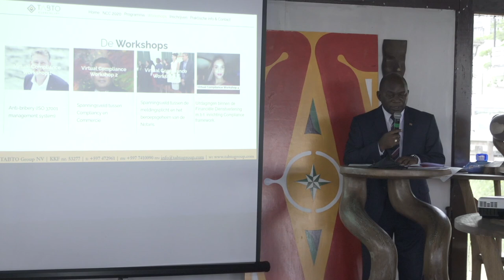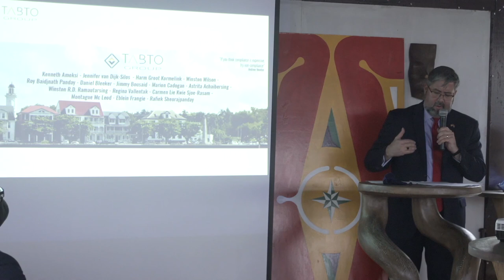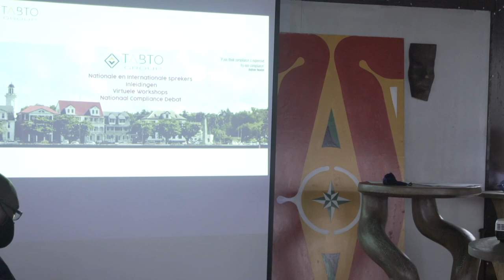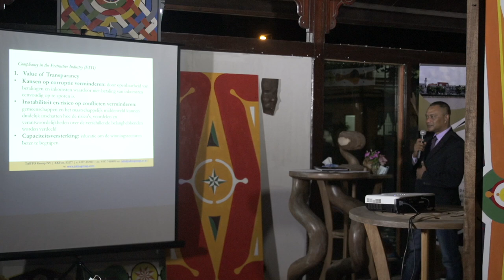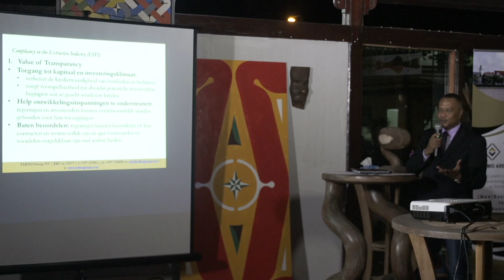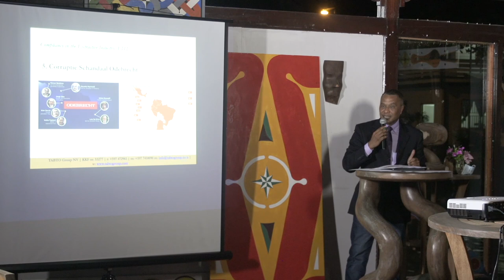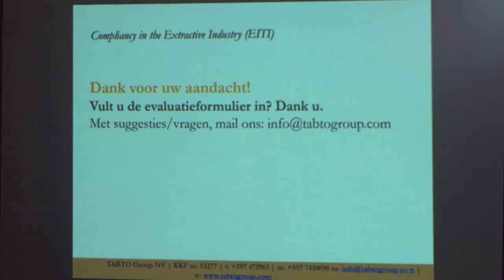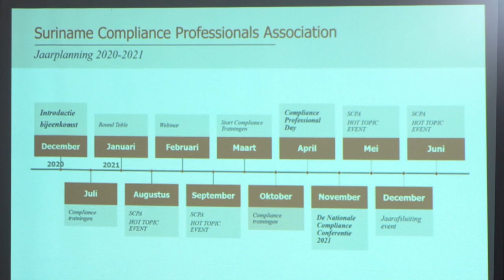NATIONALE COMPLIANCE CONFERENTIE 2020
De Nationale Compliance Conferentie 2020 werd gehouden van 4 tot en met 6 november 2020. De Tabto Group NV heeft deze conferentie georganiseerd i.s.m. het Suriname Compliance Professionals Association.

Het thema voor dit jaar was 'Compliance Bewustzijn'.